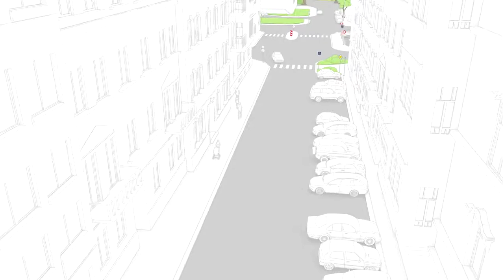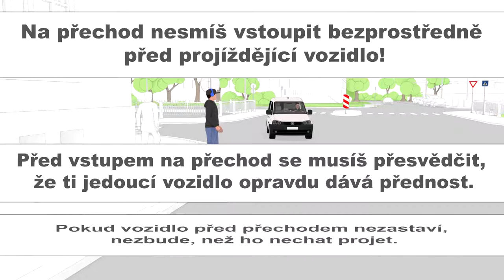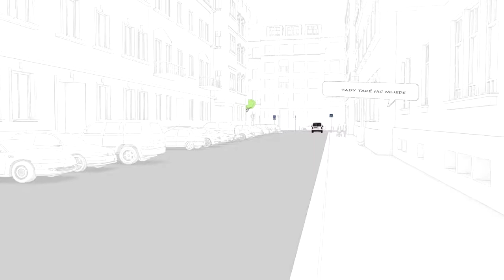Ty to zvládneš cz CHODEC vs ABSOLUTNÍ PŘEDNOST 3D